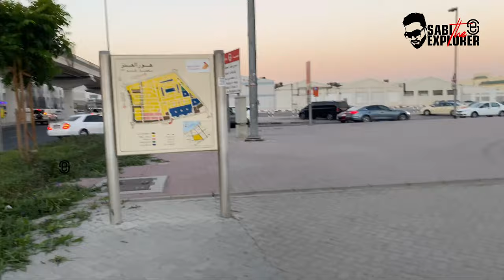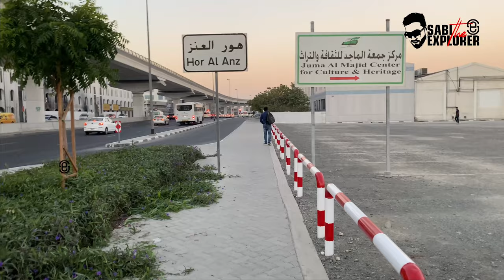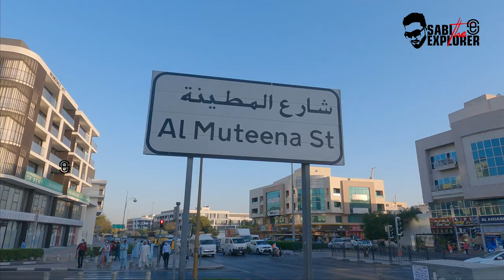EMIRATES വിമാനത്തിന്റെ Tyre & അടിഭാഗം കണ്ടിറ്റുണ്ടോ? Hor Al Naz Dubai | 4K 60